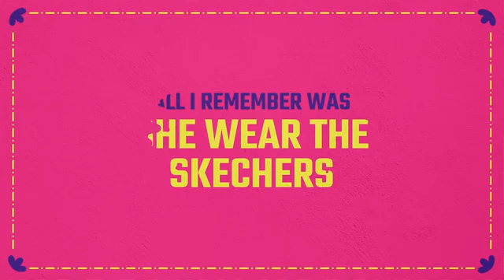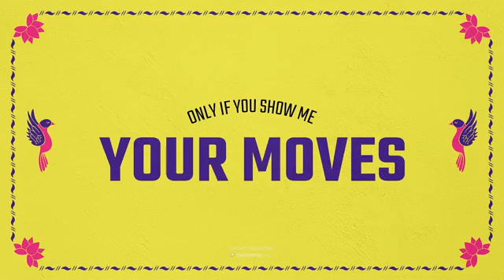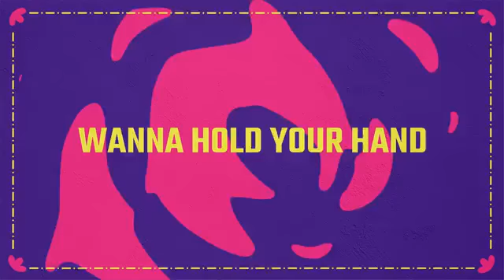Skechers song by dripreport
This song by drip report. Light up light up sketchers.  👉👉👉